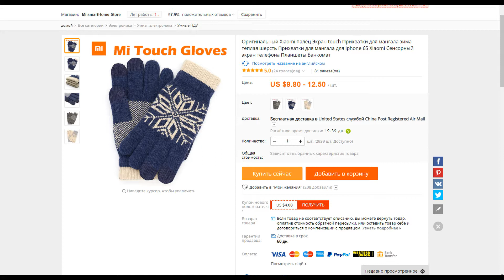US $9.80 - 12.50 Оригинальный Xiaomi палец Экран touch Прихватки для мангала зима теплая шерсть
Оригинальный Xiaomi палец Экран touch Прихватки для мангала зима теплая шерсть Прихватки для мангала для iphone 6S Xiaomi Сенсорный экран телефона Планшеты Банкомат